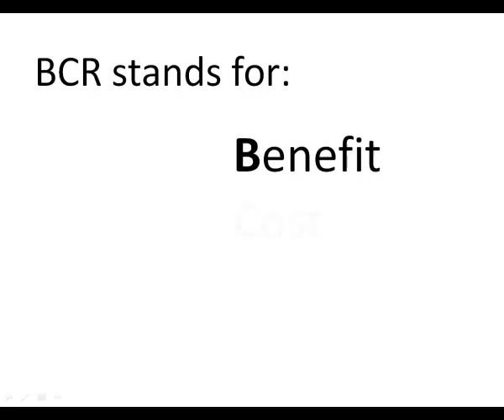What is BCR?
A quick look at what a benefit cost ratio (BCR) is.

Resources to get your work done
Join the free project management template library here and access a bunch of resources to help you get your work done more easily and with less stress!

Prefer to read? For How To guides, articles, book reviews, interviews and more helpful advice for leading teams and delivering successful projects, go